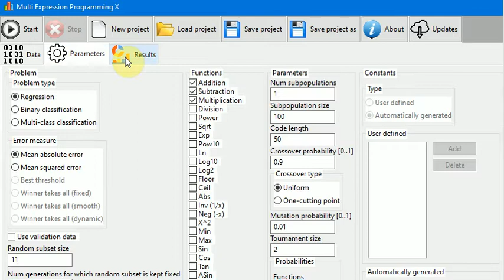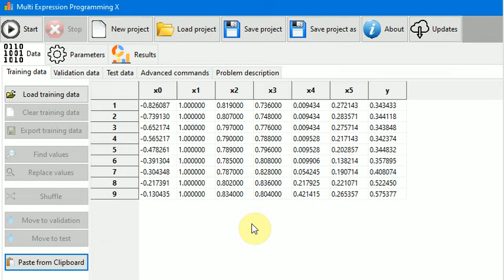MEPX - Paste tabular data from Excel and Google Spreadsheets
Here is how to paste tabular data from Excel into Multi Expression Programming X for data analysis (regression and classification).
Note that you can still load data by pressing the Load training data button, but direct paste is faster.

1. Open the data to analyze into Excel or Google Spreadsheet. In the last column, you must have the target.
2. Select (in Excel) what you want to copy and then Copy To Clipboard.
3. In MEPX press the Paste from Clipboard button. There is a similar button for Training, Validation and Test panels.
4. Now the data is the MEPX program. You can now set some parameters and then you can press the Start button.

Note: You need version 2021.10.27 or newer for the Paste from Clipboard feature.